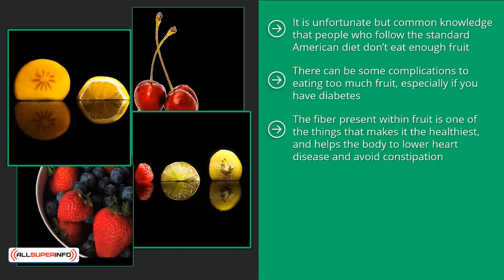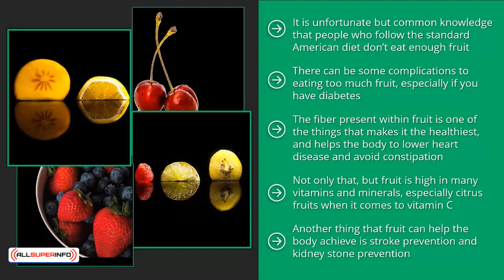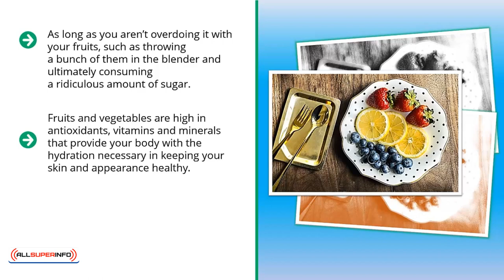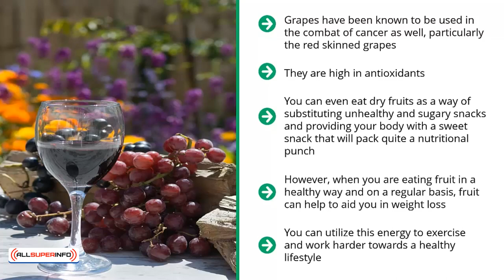Video 7 The Health Benefits of Eating Fruit